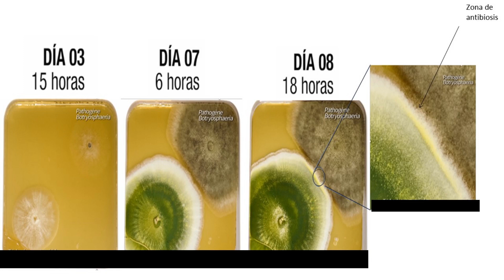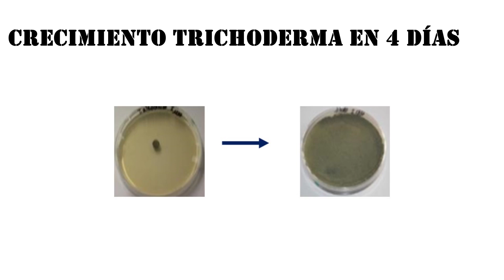Yesca, Eutipa... Imágenes inéditas el hongo sucumbe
Enfermedades de la madera,(YESCA,EUTIPA...) Imaegens donde el hongo patogeno es vencido.